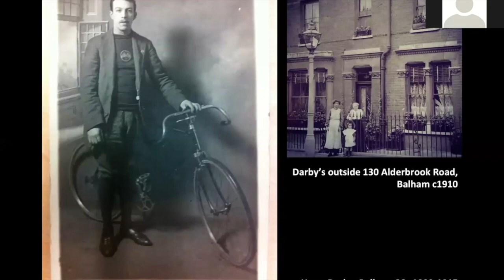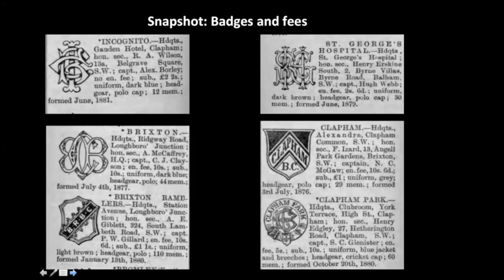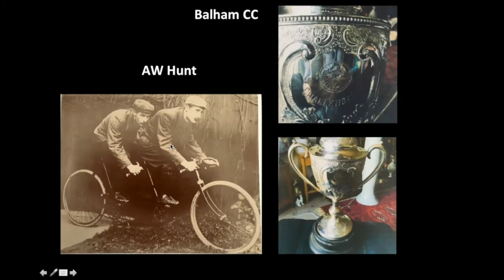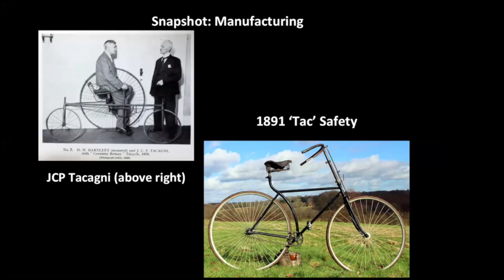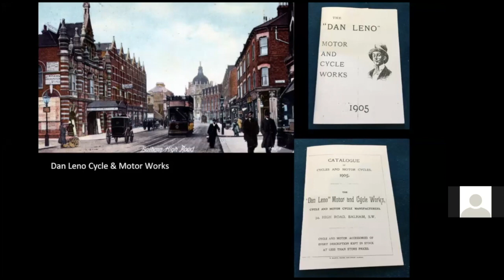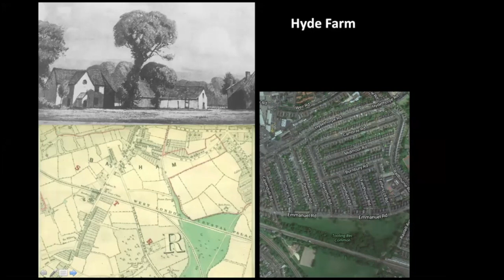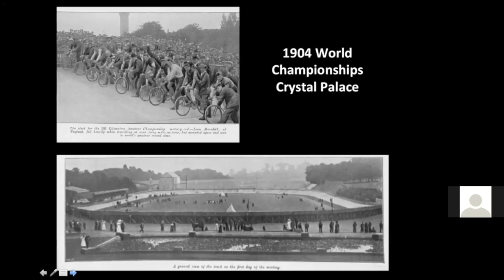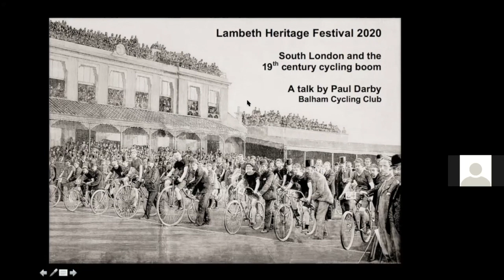South London and the 19th century cycling boom by Paul Darby of the Balham Cycling Club.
A talk by Paul Darby on 28th September 2020. A Lambeth Heritage Festival  and Streatham Festival event

At the back-end of the 19th century, cycling was the craze sweeping the nation. Whether a commuter, sports fan or entertainer; socialite, middle or working class; man or woman; in the 1890s the bike had something for everyone and everyone wanted in. Join Balham CC’s Paul Darby for a look at cycling during this period through the lense of the south London cycling scene.

You’ll also hear the extraordinary story of how one photo and a niche local history blog morphed into one of the largest cycling club’s in the area.